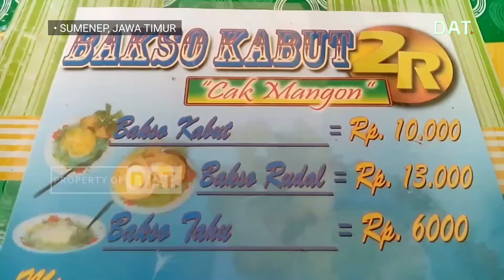BAKSO INI BERSELIMUT TELUR DADAR YANG NIKMATNYA BERLAPIS-LAPIS DI SUMENEP